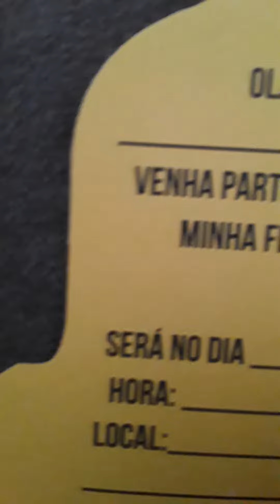a convite dos minions para o meu aniversário